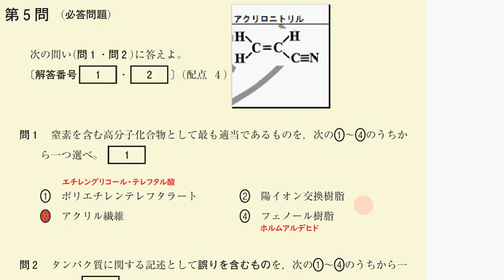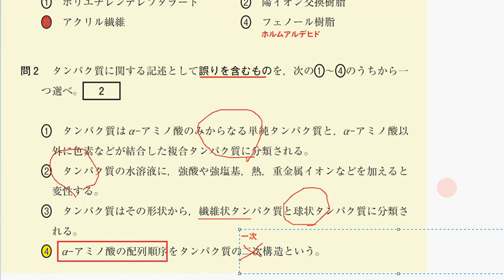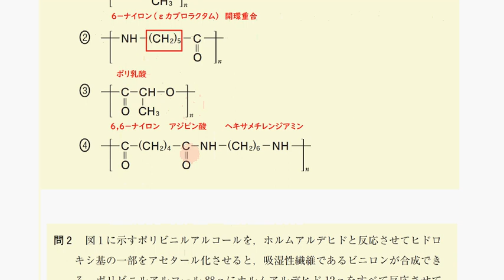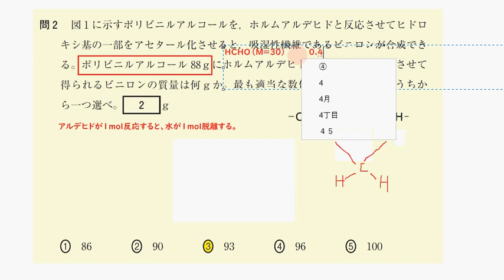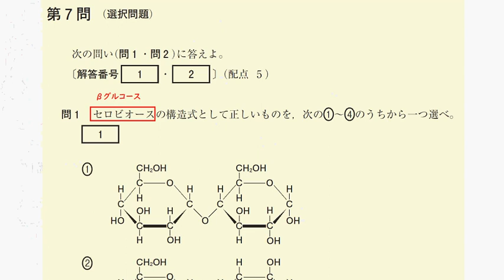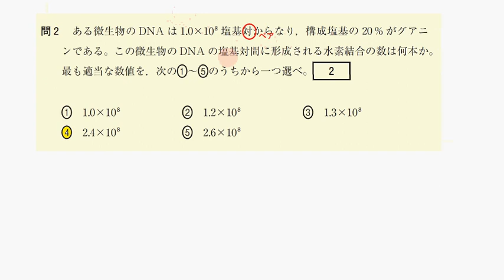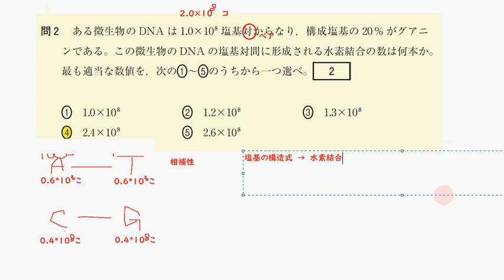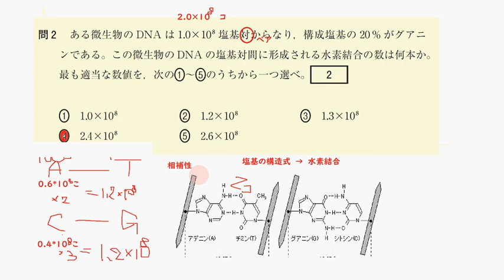大学入試対策化学 高分子化合物 Trial1